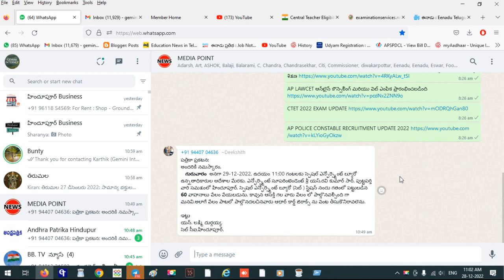గురువారం హిందూపూర్ లో 60 వాహనాల వేలం | Auction of 60 vehicles in Hindupur on Thursday